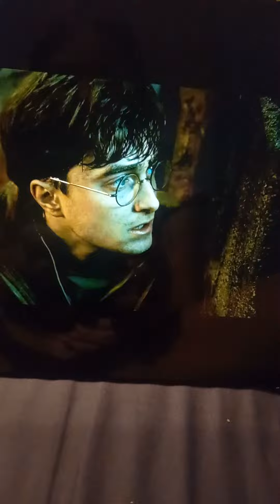for all Harry potter fans